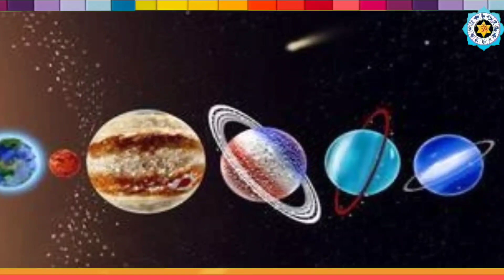साल 2024 की सबसे भाग्यशाली राशियां, इन 5 राशियों पर होगी शिव की विशेष कृपा Year 2024 Lucky Rashifal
साल 2024 में इन राशियों की चमकेगी किस्मत, होगी अपार धन-दौलत और शौहरत की प्राप्ति, गुरु-शनि ग्रह रहेंगे मेहरबान